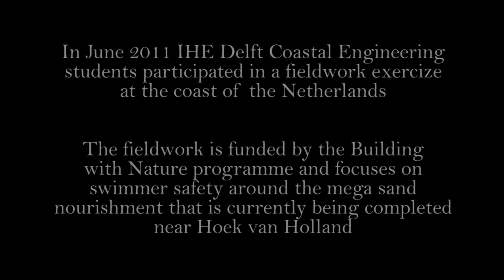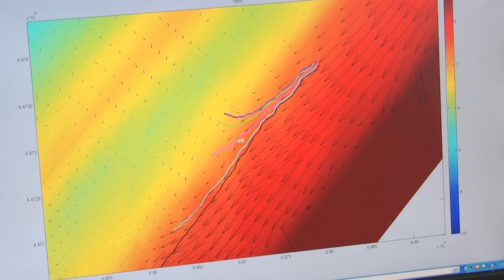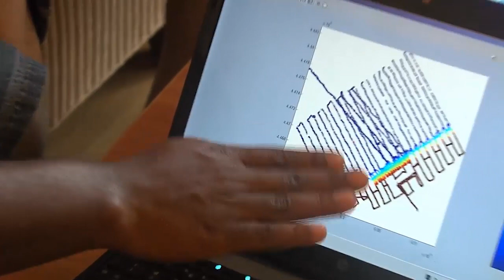IHE Delft 💧 Fieldwork Coastal Engineering in The Netherlands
In June 2011, the Institute's Coastal Engineering students participated in a five-day fieldwork exercise on the coast of the Netherlands. The fieldwork focused on swimmer safety around the mega sand nourishment that was being completed between Hoek van Holland and Kijkduin at the time. It was funded by the Building with Nature programme.

Have a look at the Coastal Zone and Port Development specialization